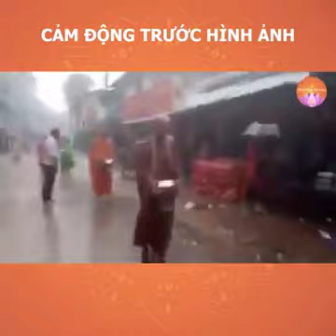Chưa tăng khất thực giữa trời mưa 🙏🙇